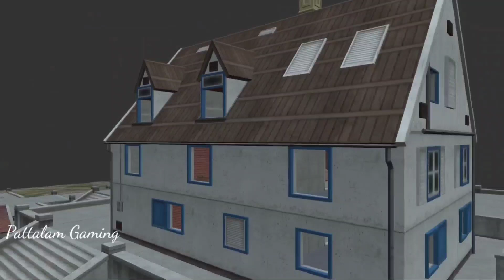Prisma3d editing in android mobile/ full clock tower / come to clock tower